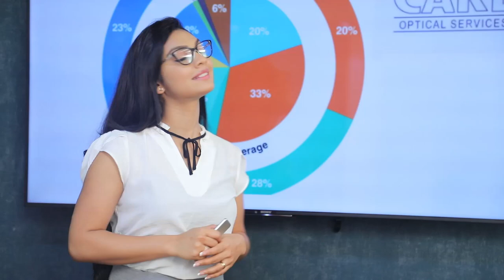රජයට TNA එක සහය දිය යුතුයි | Breaking.lk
රජයට TNA එක සහය දිය යුතුයි